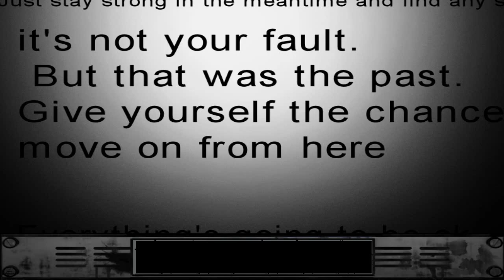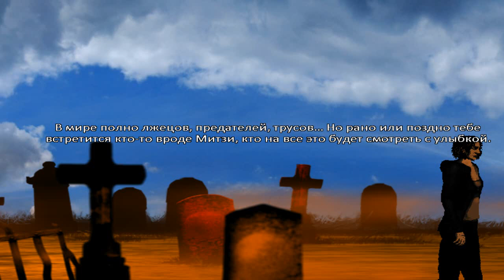The Cat Lady — Четвертая концовка.